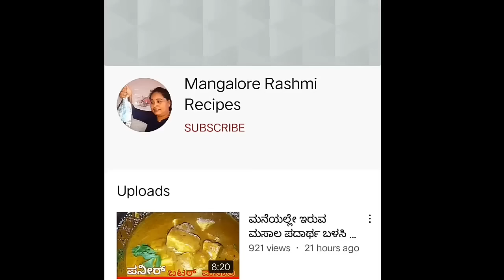ಬೆಳಗಿನ ತಿಂಡಿಗೆ ಒಂದು ನನ್ನದೇ ಹೊಸತಾಗಿ ಟ್ರೈ ಮಾಡಿದೆ, ನನ್ನ ಮಗ ದಿನಾ ಇದನ್ನೇ ಮಾಡಿ ಹೇಳಿದ, Reapeted Recipe